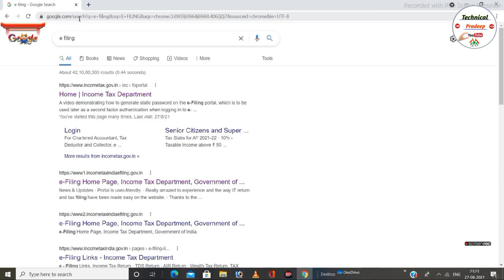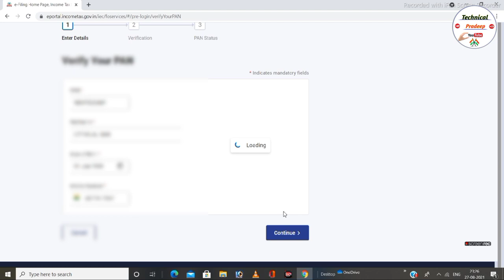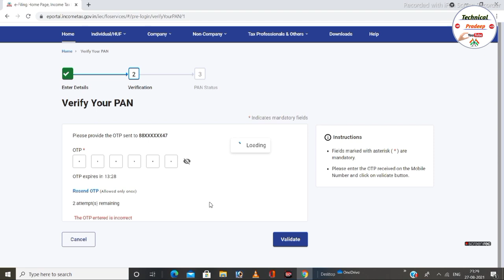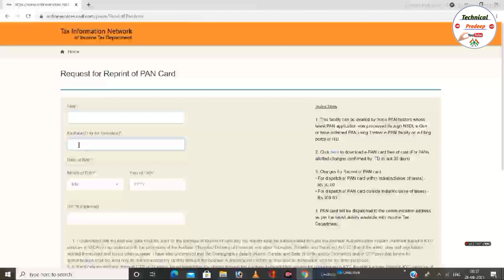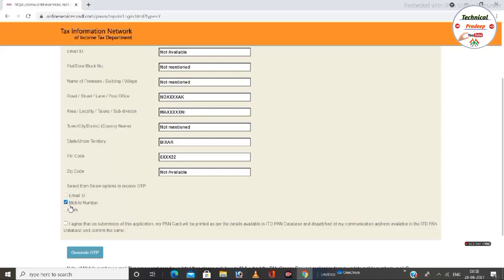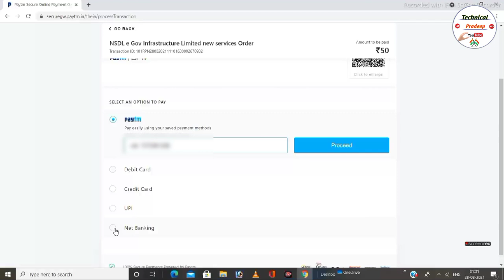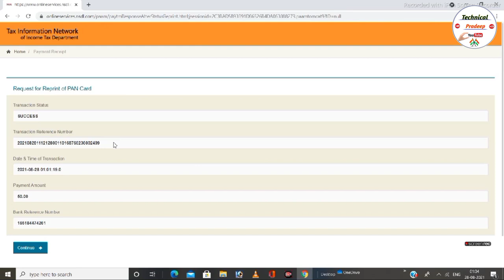instant pan card to physical pan card/E Pan Card ko physical kaise kare/ Instant Pan Card Correction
Hello friends
Agar Aap mere channel pe nye Aaye hai es video ke madhiym se or abhi tk mere channel  ko Subscribe nhi kya hai , To channel ko kijiye subscribe or sath me kijiye bell icon ko press . taki maira koi bhi nye video Aaye to sbse pehle Aap tk pahuch paye. Thanks

instant Pan Card to physical Pan Card

E Pan Card ko physical kaise kare

Instant Pan Card Correction

E Pan Card Ko Physical Pan Me Kaise Badale

Digital Pan Ko Correction Kaise kare